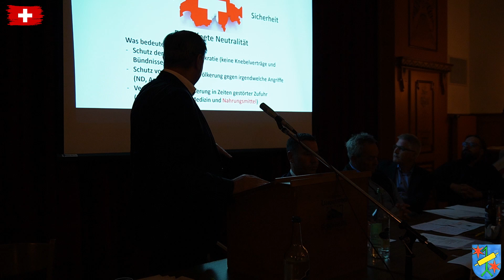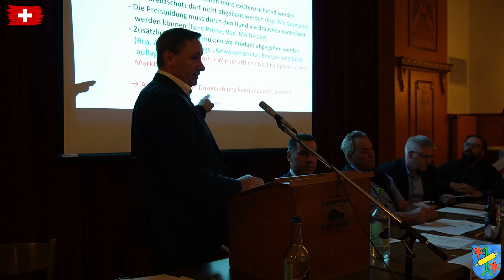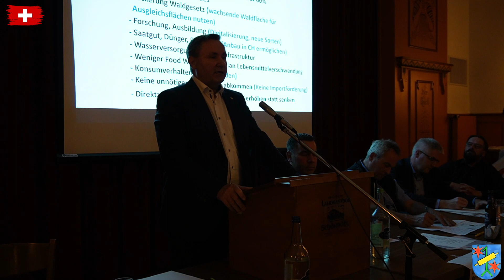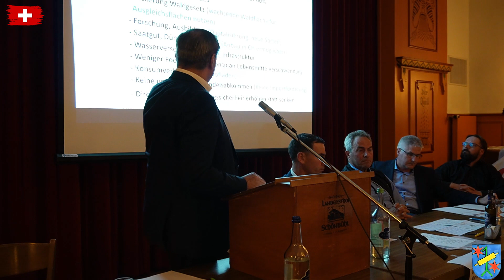Frühlingsanlass Urtenen-Schönbühl 19.04.2024 Ständerat Werner Salzmann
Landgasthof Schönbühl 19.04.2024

Bäuerliches Zentrum Schweiz / Bernisches Bäuerliches Komitee

Wohin will die Agrarpolitik? Was muss sich nach den Protesten ändern?

Referenten:
- Ständerat Werner Salzmann
- Christian Hofer, Direktor BLW
- Martin Rufer, Direktor SBV
- Grossrat Martin Schlup
- Christian Hofmann